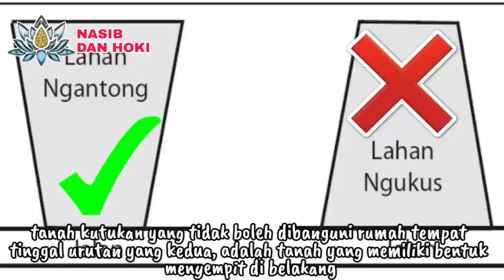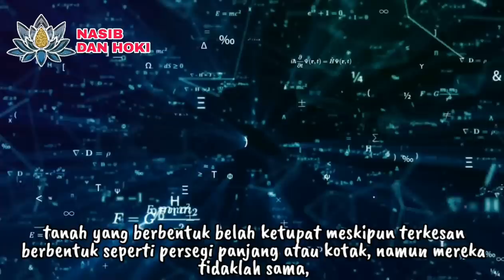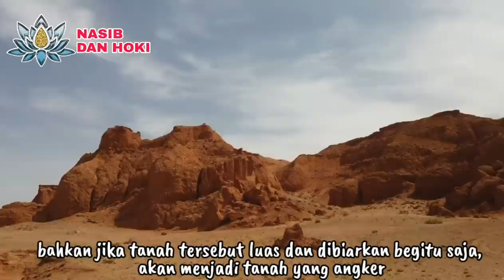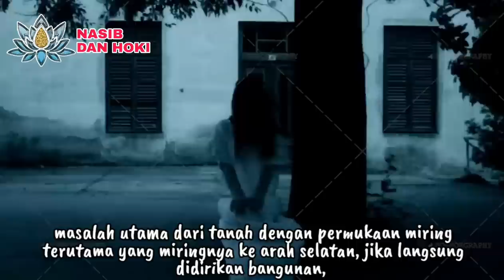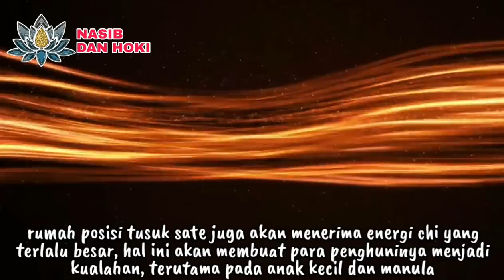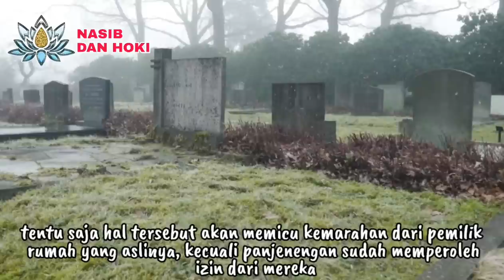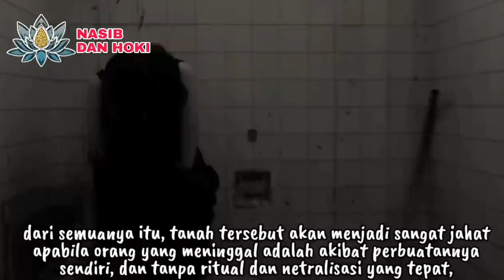LEMAH PANAS!!!_7 TANAH YANG TIDAK BOLEH DIBANGUN RUMAH BISA SIAL SEUMUR HIDUP || TANAH KUTUKAN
tanah kutukan
rumah pembawa sial
ciri ciri rumah pembawa sial
tanah kuburan
rumah bekas kuburan
tanah tusuk sate
rumah tusuk sate
pertanda rumah ada jin
rumah bekas pembantaian
tanah segitiga untuk rumah
tanah ngantong
rumah pembawa rezeki
rumah pembawa hoki